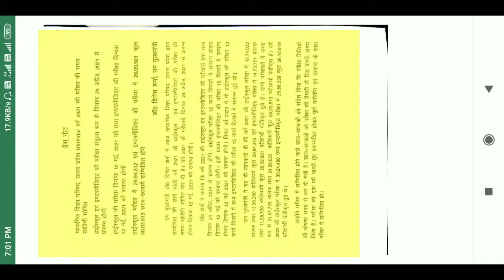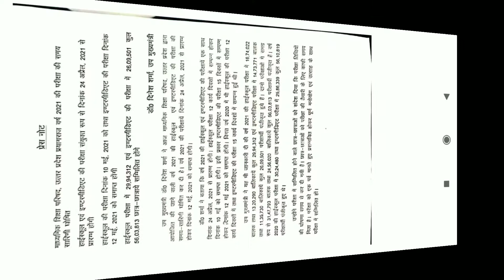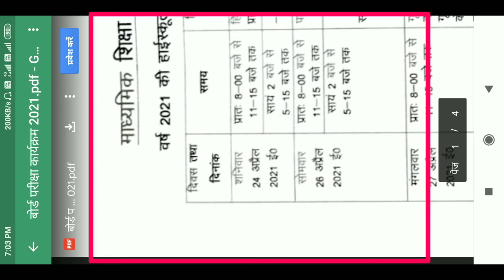🇮🇳🌍UP बोर्ड ने परीक्षा की⏰समय सारणी जारी की👉हाई स्कूल व इंटर की🌈परीक्षा होगी शुरू देखें👍 डाउनलोड 🙏💐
👉🇮🇳 निष्ठा प्रशिक्षण Module -12 🌈 Only प्रश्नोत्तरी 🔬🧬🦠विज्ञान का शिक्षणशास्त्र; 👌स्पष्ट और सफलतापूर्वक 👍तरीके से सम्पूर्ण जानकारी 🙏💐